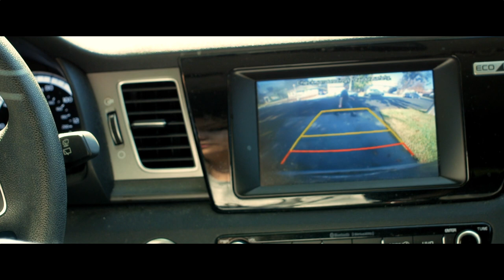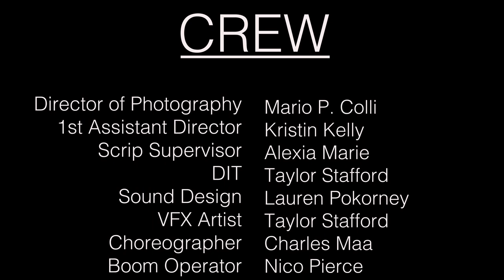Mr. Nice Guy | A Short Horror Film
Courtney's life changes forever when Pat sees her working at a coffee shop and decides to force their lives into a romantic comedy, with bloody results.

Directed By. Heather Monk

Written By:. Josh Monk & Travis McMaster
Story By .Heather Monk

Produced By. Josh Monk, Heather Monk, Travis McMaster

Lensed By. Mario P. Colli

Pat. Mark Whitten
Courtney. Cheyenne Lynn
Narrator. Christa Lewis
Chad. Josh Monk
Neighbor. Travis McMaster
Police Officer. Taylor Stafford
Customer/Dancer. Alexia Marie
Customer. West Rodri
Customer. Mario P. Colli

Director of Photography...Mario P. Colli
1st Assistant Director...Kristin Kelly
Scrip Supervisor. Alexia Marie
DIT. Taylor Stafford
Choreographer. Charles Maa
Boom Operator. Nico Pierce

Special Thanks. Sue Keh Bennet at Bite Me